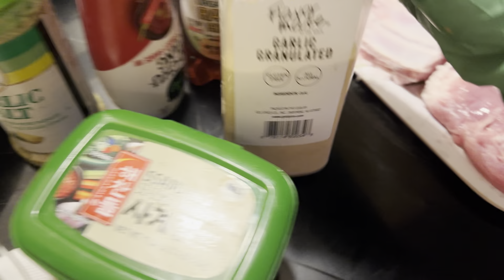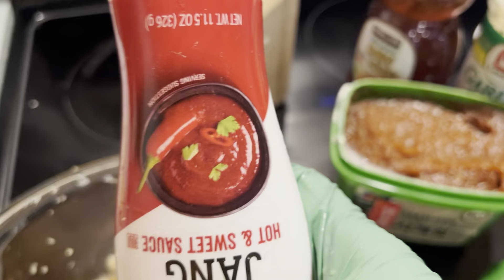Sườn Nướng sót Táo mật ong ngon đậm đà người việt cuộc sống ở Mỹ￼￼